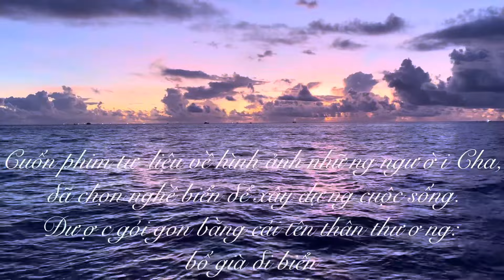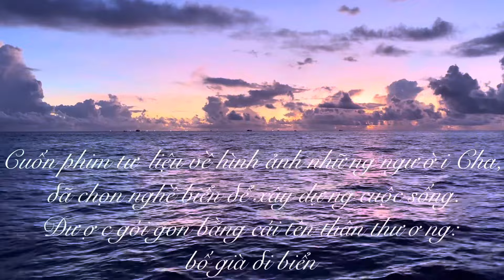Gió Cấp 6 Vẫn Đi Làm ​⁠@bogiadibien